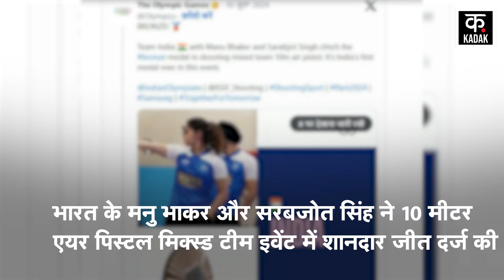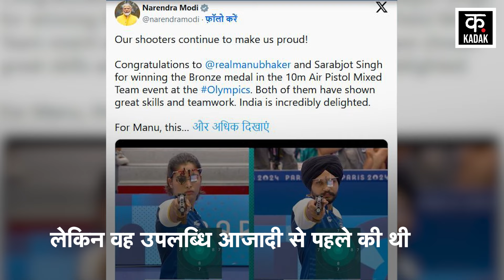Manu Bhaker Sarabjot Singh Bronze | भारतीय खिलाड़ियों ने रचा इतिहास | Paris Olympics | N18V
On the fourth day of Paris Olympics 2024, the pair of Manu Bhaker and Sarabjot Singh did wonders. India's Manu Bhaker and Sarabjot Singh registered a spectacular victory in the 10 meter air pistol mixed team event. Both of them won the bronze medal by defeating the mixed Korean pair of Oh Ye Jin and Lee Wonho. With this, Manu Bhaker has become the first Indian to win two medals in the same Olympics after independence. Who along with Sarabjot Singh has created history by defeating Korea in the 10 meter air pistol mixed team category at the Paris Olympics.

पेरिस ओलंपिक 2024 के चौथे दिन मनु भाकर और सरबजोत सिंह की जोड़ी ने कमाल कर दिया. भारत के मनु भाकर और सरबजोत स‍िंह ने 10 मीटर एयर पिस्टल मिक्स्ड टीम इवेंट में शानदार जीत दर्ज की. इन दोनों ने ओह ये जिन और ली वोनहो की मिक्स्ड कोरियाई जोड़ी को हराकर ब्रॉन्ज मेडल जीता है. इसी के साथ मनु भाकर आज़ादी के बाद एक ही ओलंपिक में दो पदक जीतने वाली पहली भारतीय बन गई हैं. जिन्होंने सरबजोत सिंह के साथ पेरिस ओलंपिक में 10 मीटर एयर पिस्टल मिश्रित टीम वर्ग में कोरिया को हराकर इतिहास रच दिया है.